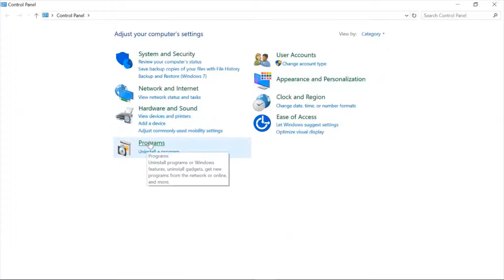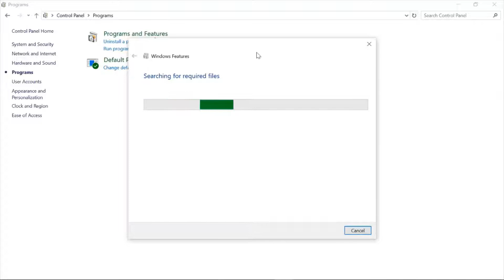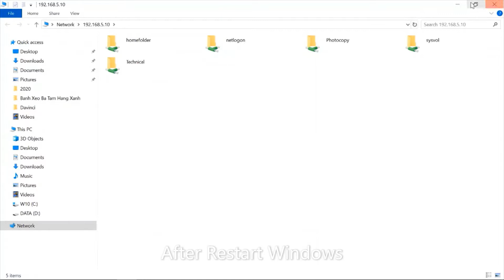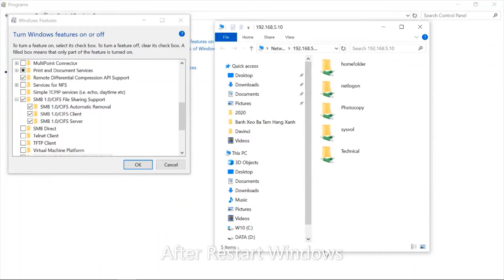【How to Fix】Can't connect to the File Share.Your System requires SMB2 or Higher error on Windows 10?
Can't connect to the File Share.Your System requires SMB2 or Higher error on Windows 10?.